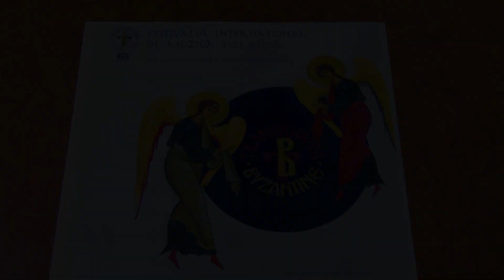Interviu Vanghelis Ghikas